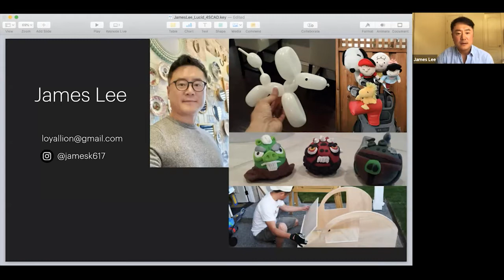'Guests and Gusto' with UX designer James Lee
James Lee is the executive director and head of user experience and design at Pulse Secure, a network and cybersecurity company. An industry leader, Lee produces innovative products that integrate the essential elements of everyday life with design to improve productivity and quality.

Tune in to the SCAD virtual series ''Guests and Gusto'' for conversations and content with leading cultural voices. Meet the creators and innovators remaking creative industries and get essential insight to guide your career in art, design, and entertainment.